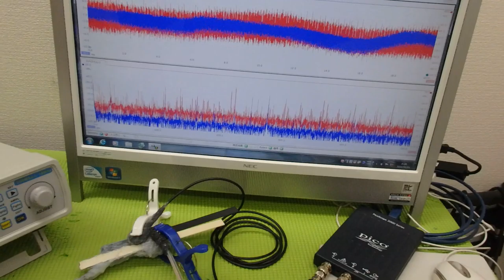メガヘルツの超音波発振制御技術 ultrasonic-labo